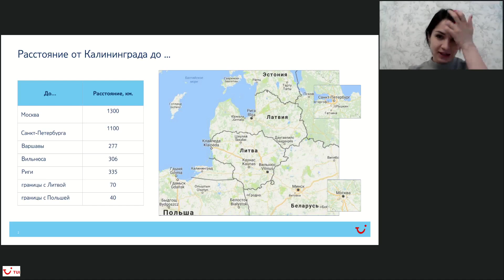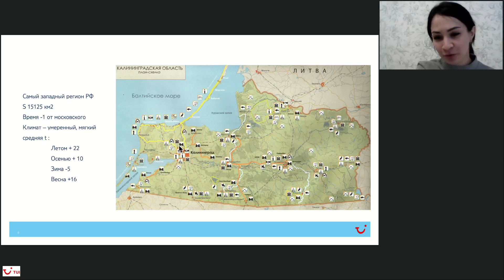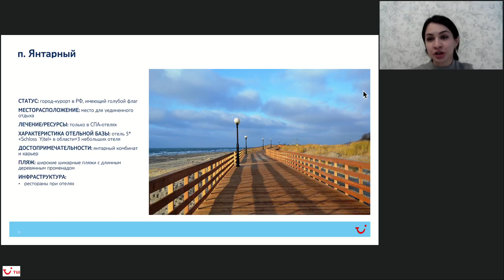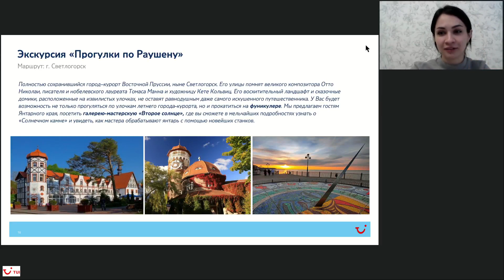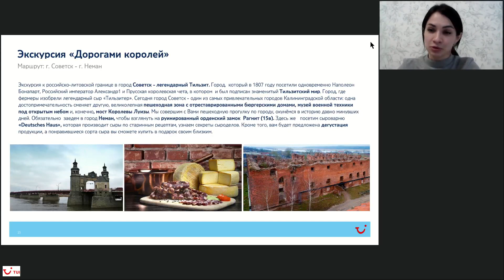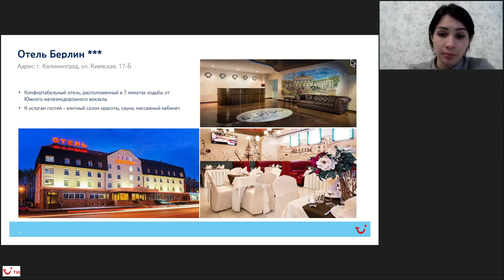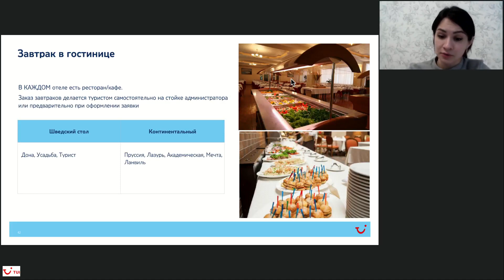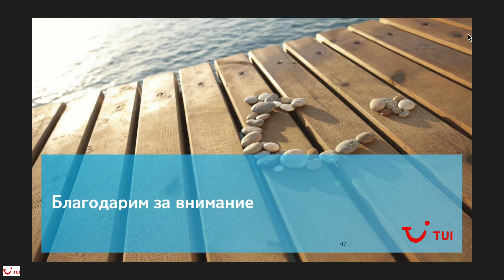Елена Сагановская, 23.04.2020. Экскурсионные туры по Калининграду